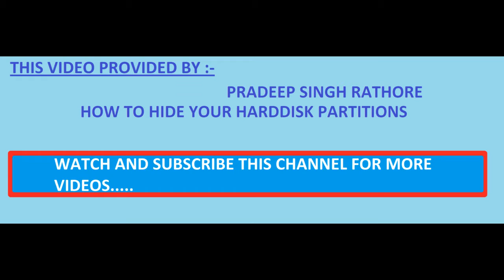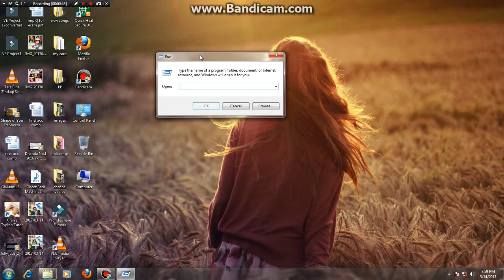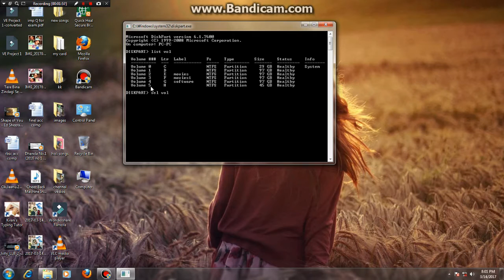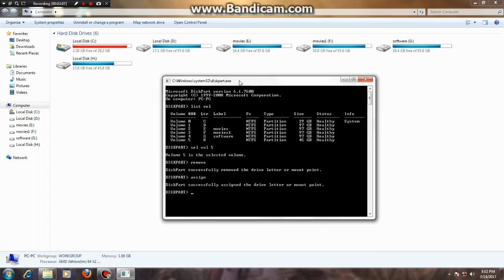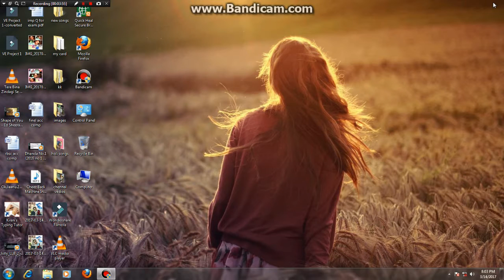How to Hide and Show Hard Disk drivers in my Computer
it is very help full video for hide your system harddisk partitions
for simple trick you easly hide drives of my computer